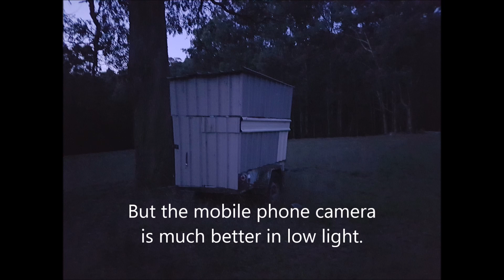Sambar Deer Hunt From the Blind with Blaser BD14 Bockdrilling and Pard NV008 Victoria 28/03/2020